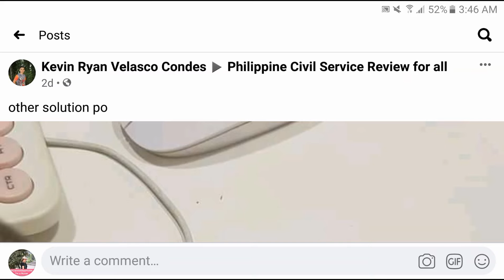Word Problem | ....If he sells 168 blue pens, how many blue pens does he have left?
Mr Tan has 8 times as many blue pens as red pens. He has 711 pens altogether. If he sells 168 blue pens, how many blue pens does he have left?